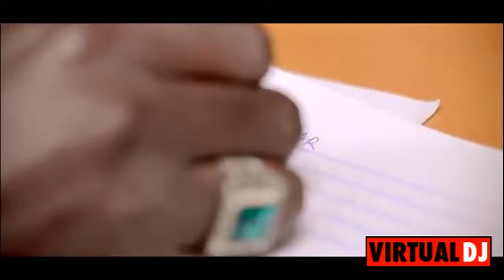dj_msafikenya Late Rhino Kaboom Mix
In Honor of Rhino Kaboom